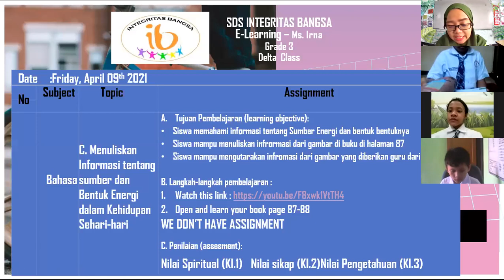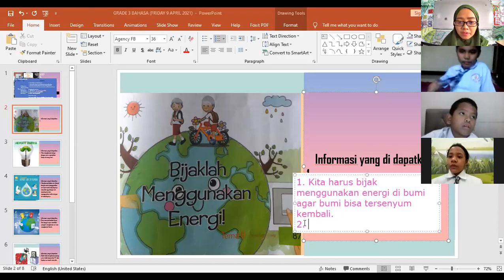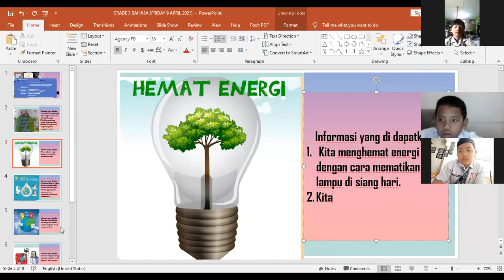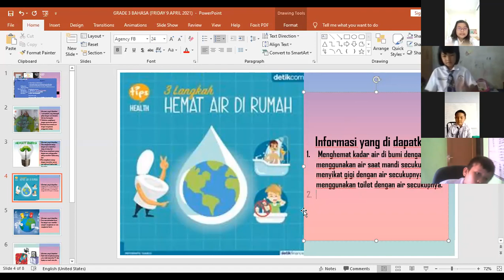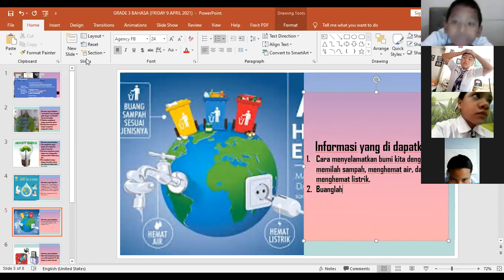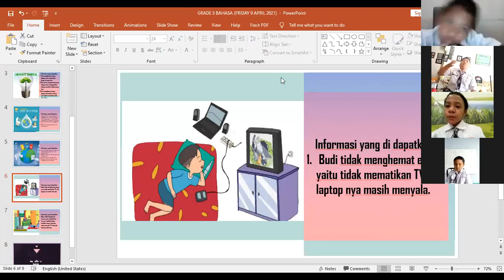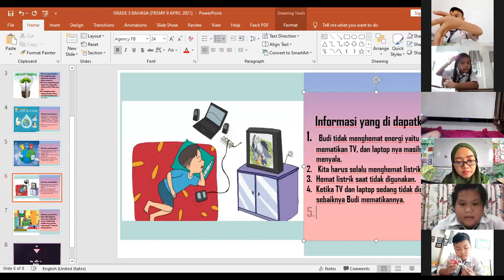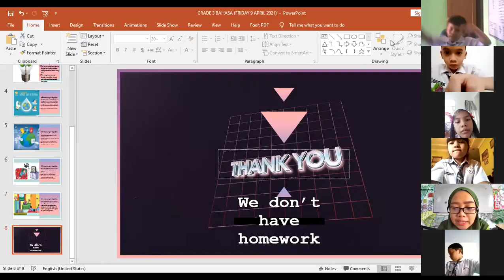Recording Bahasa Subject Delta Class Friday, 9 April 2021